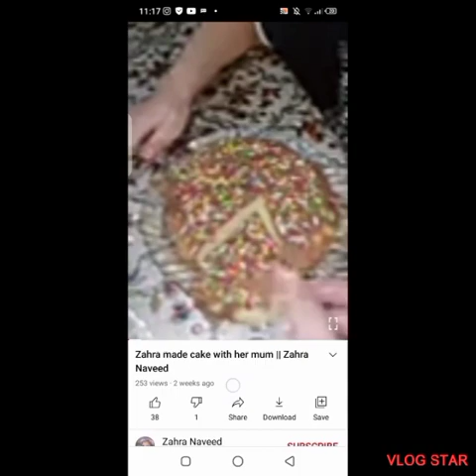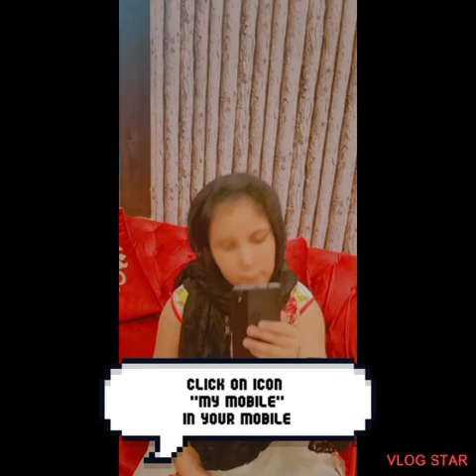Students VS online classes